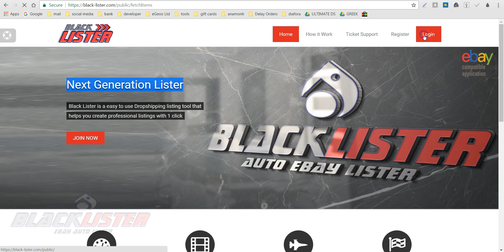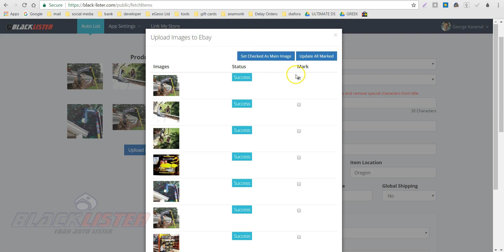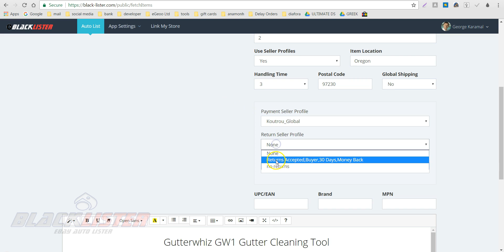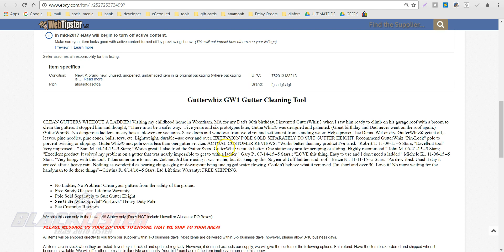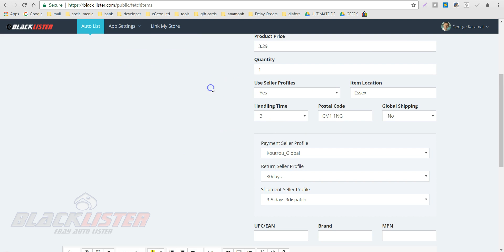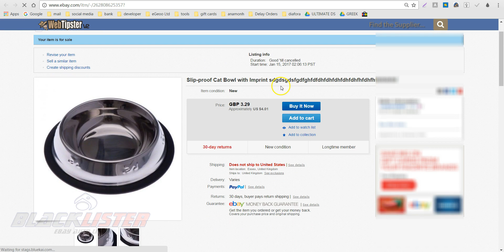Black Lister 🚀 / 3rd Generation Auto Lister for eBay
Next Generation Lister

Black Lister is, an easy to use Dropshipping listing tool, that helps you create professional listings with 1 click